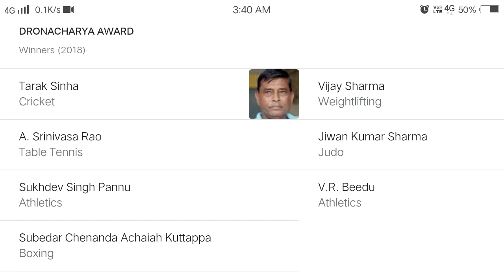Dronacharya Award 2018 || द्रोणाचार्य अवॉर्ड 2018